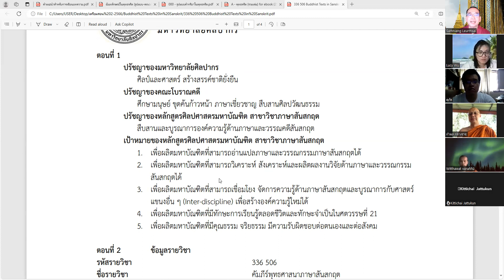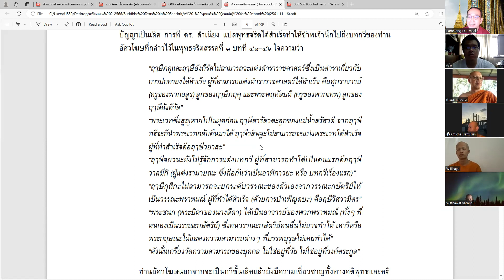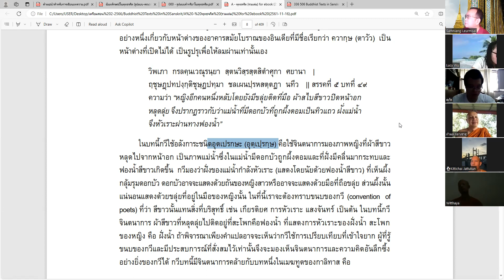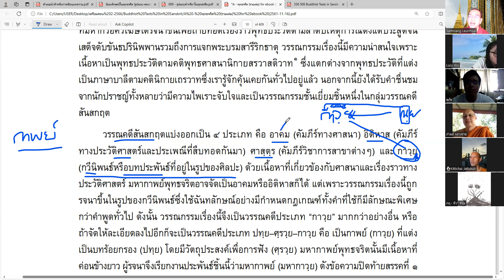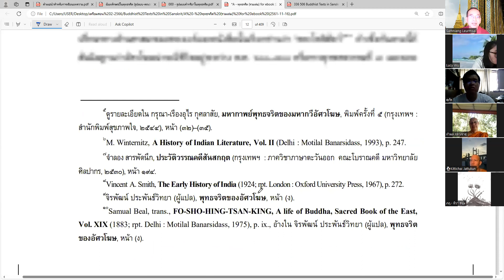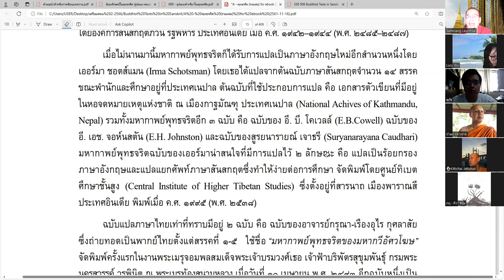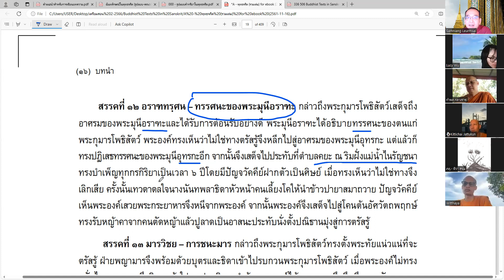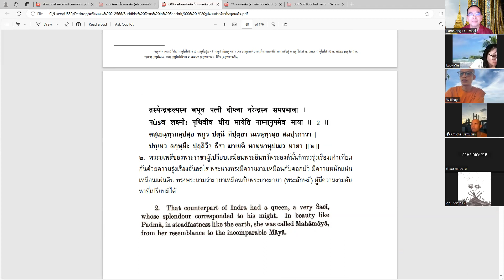คัมภีร์พุทธศาสนาภาษาสันสกฤต (ครั้งที่ 1)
การบรรยายวิชา 336 506 Buddhist Texts in Sanskrit (ครั้งที่ 1)
29 พ.ย. 2566